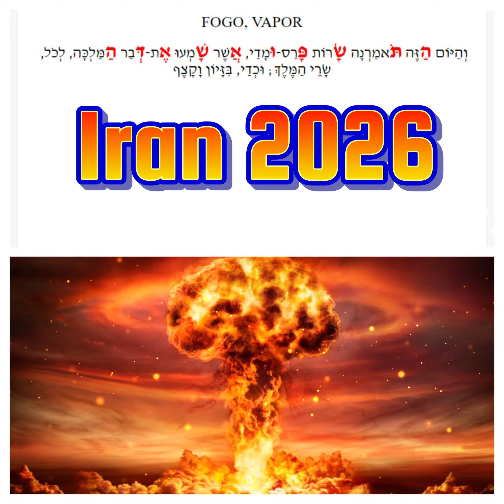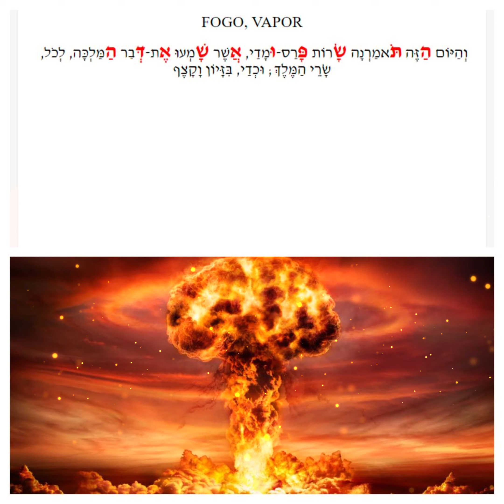Iran 2026, Fogo, Vapor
Está sequencia esta codificada em Esther 1 versículo 18. lembrando que Ester estava no antigo reino dos medo-persas que hoje é o Irão. o ano 2026 está codificado nas letras iniciais de cada palavra em uma sequência única junto com fogo e vapor.